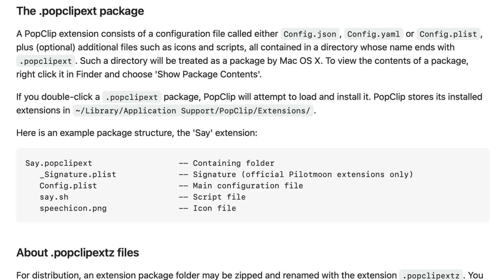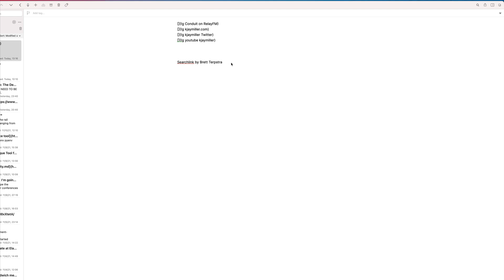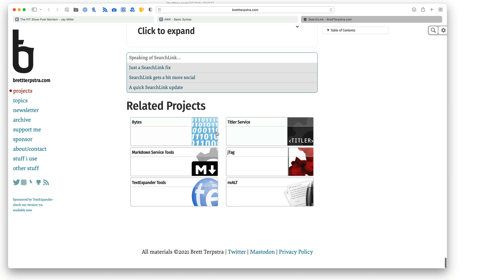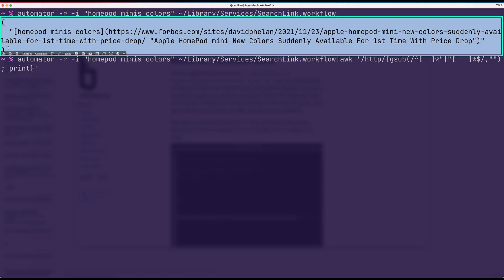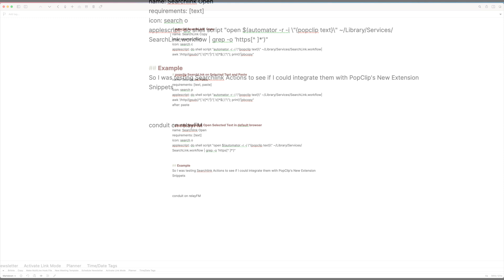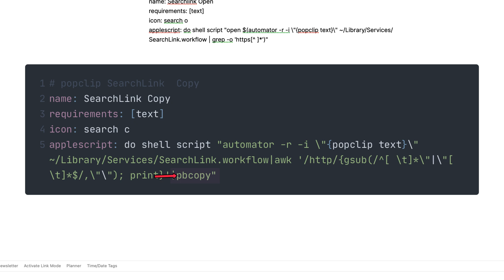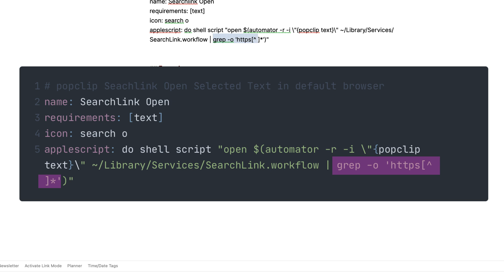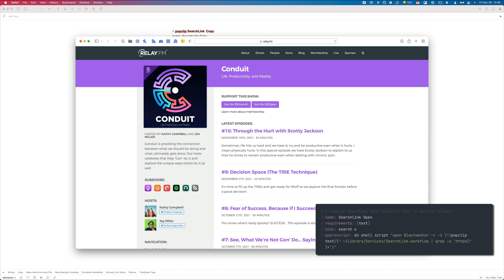Create Links for ANY TEXT! 🔗🧡🔎 - PopClip x Searchlink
When you combine Brett Terpstra’s Searchlink with PopClip, you get some magical text create.

00:00 - Intro
02:00 - What Does SearchLink Do
04:51 - Creating the PopClip Snippets
05:34 - SearchLink Copy
07:18 - Searchlink Paste
07:57 - SearchLink Open
09:34 - Closing